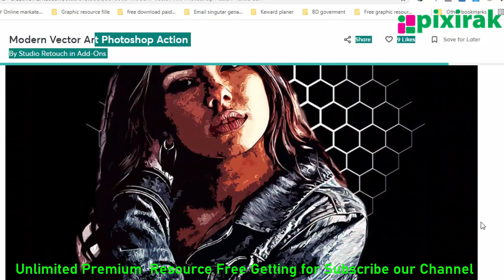Modern Vector Art Photoshop Action | Free Download | photoshop action Template | Premium asset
Hello Dear,